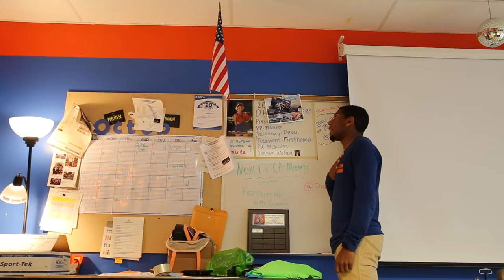Video Announcements 5/12/17